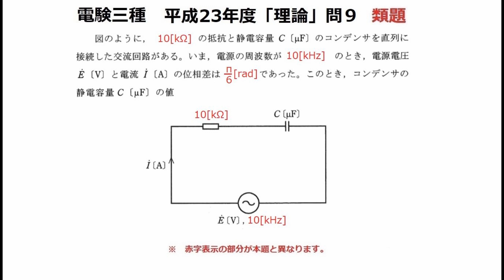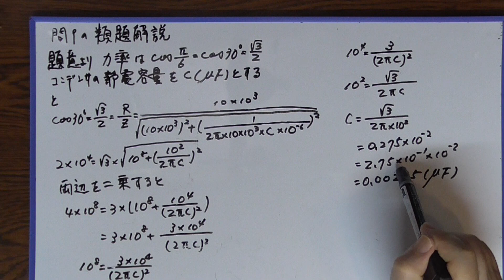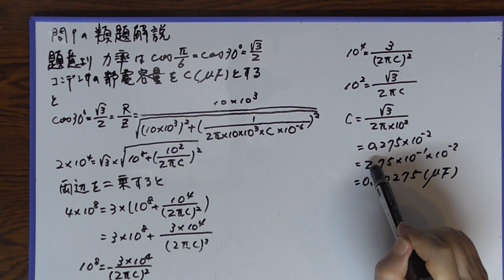電験三種平成23年度「理論」問9の類題を作りました。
難易度は本題と同じです。